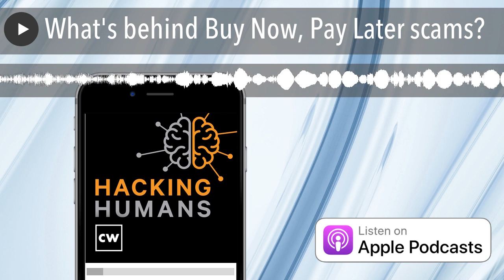What's behind Buy Now, Pay Later scams?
Jim Ducharme, COO of Outseer joins Dave to discuss buy now pay later scams, Joe and Dave share some listener follow up, Joe has an interesting story about an Unchained Capital partner and how they were hit with a social engineering attack, and Dave's story is on the FIDO alliance, our catch of the day comes from listener Matt, who shares how he won 20.5 million and why he wasn't falling for it.

Links to stories:

• A Big Bet to Kill the Password for Good
• Unchained Capital partner hit with social engineering attack

Have a Catch of the Day you'd like to share?